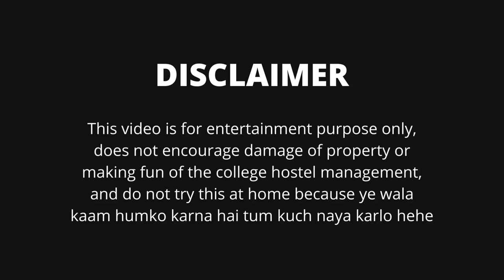TRICK SHOTS | AIT Pune Hostel | part 1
we were bored and decided to take inspiration from dude perfect (partially piyush's idea). we did some trick shots in the afternoon of a good saturday for proabably an hour and some hours of editing later, here we have the final product, hope you guys enjoy !!